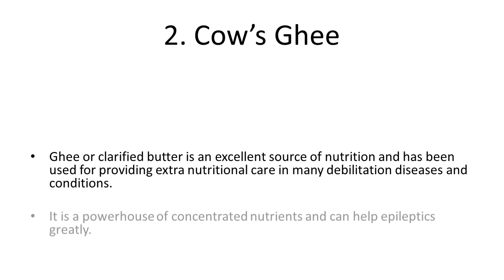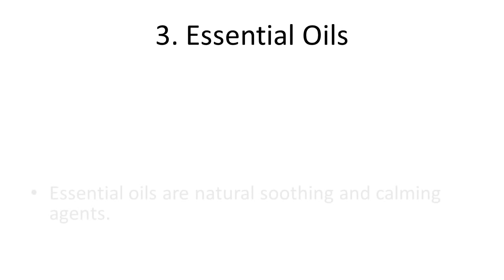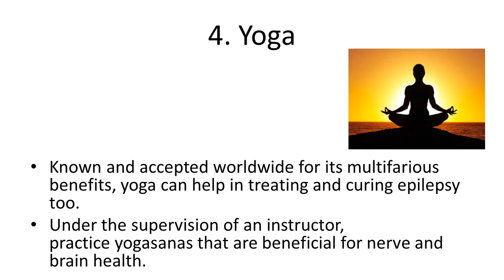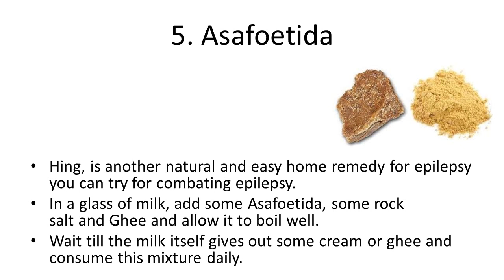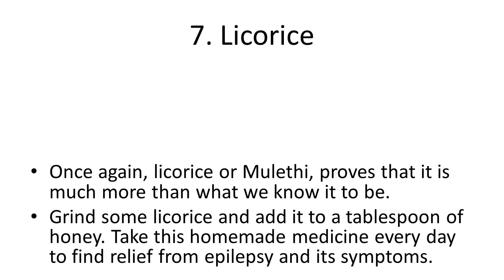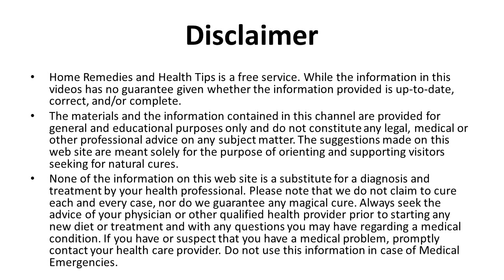Home Remedies to Cure Epilepsy | Natural Cure For Epilepsy | 7 Ways To Treat Epilepsy